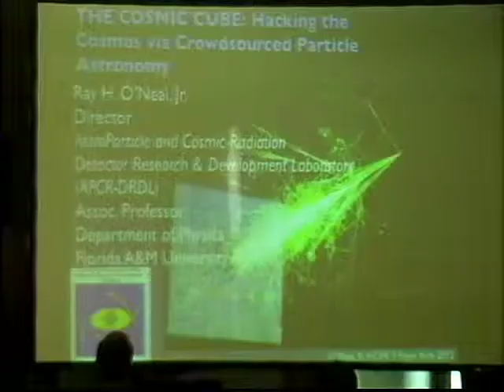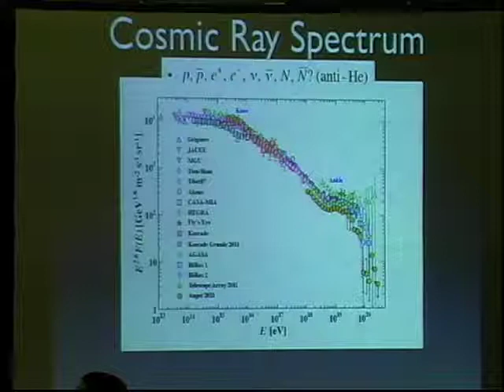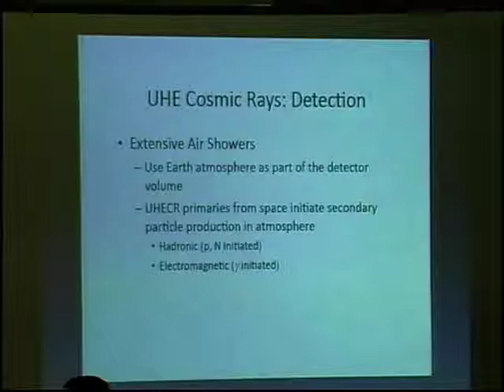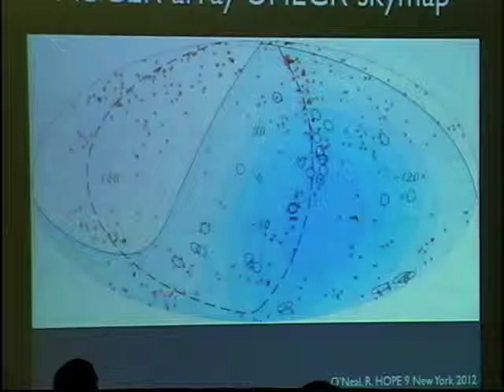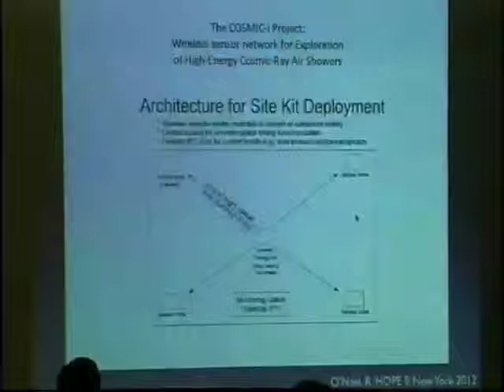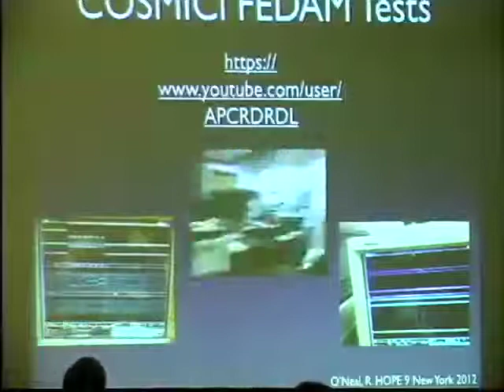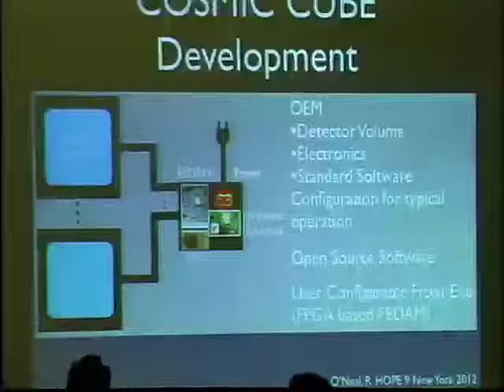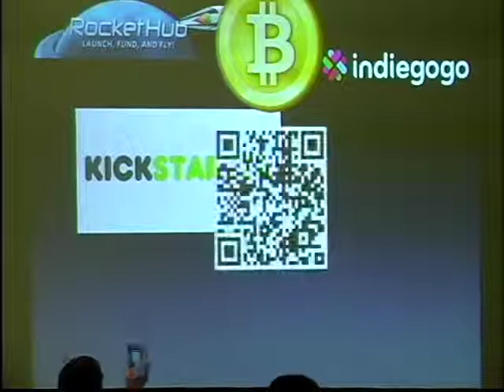HOPE Number Nine (2012): Hacking the Cosmos via Crowdsourced Particle Astronomy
Saturday, July 14, 2012: 7:00 pm (Nutt): The Cosmic Cube is a proposed "desktop" astroparticle or cosmic ray detector enabling ad-hoc formation of cosmic ray telescopes between cube operators. The speaker will address the use of peer to peer networks of detectors for investigating the nature of the flux of high energy cosmic rays and how the random nature of detection events might also be applied to information security.

Hosted by Ray H. O'Neal, Jr.